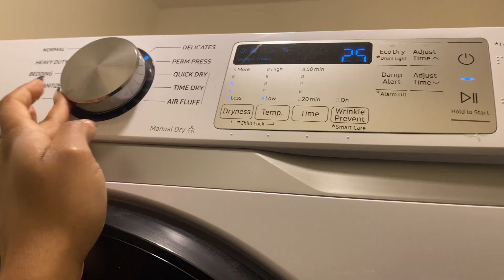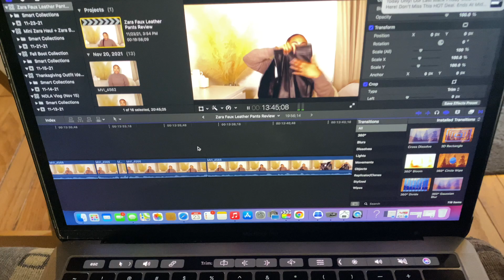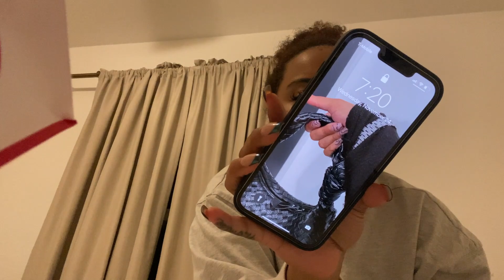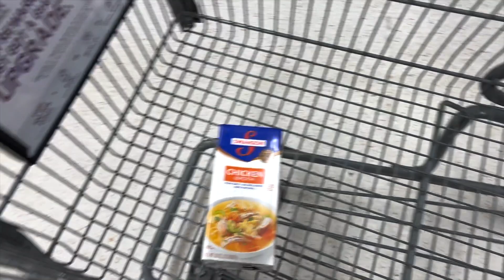Vlogmas Day 2: Getting My Nails Done, New Phone (Iphone 13 Pro) & Spend Thanksgiving Day With Me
Hey babes welcome back from vlogmas day 2. This is a very chatty vlog: I get my nails done, I got a new phone (iphone 13pro) & spend thanksgiving day with me.

PRODUCTS:
aritzia top
h&m sweatpants

FREQUENTLY ASKED QUESTIONS:
BRA SIZE: 34B
NORMAL CLOTHING SIZE: US 6/8
HEIGHT: 5'0